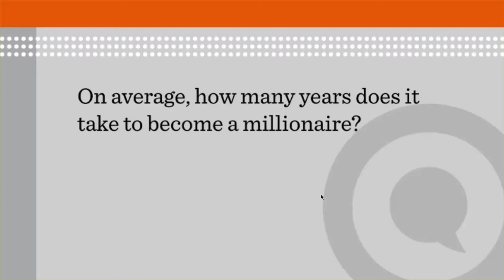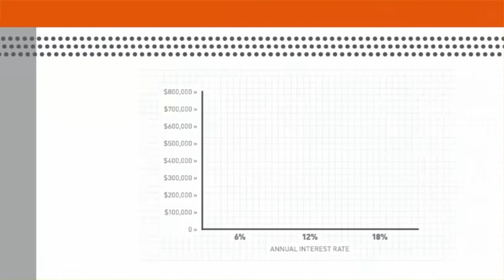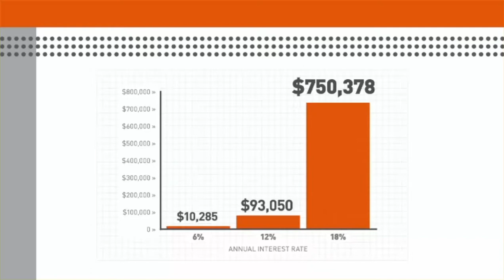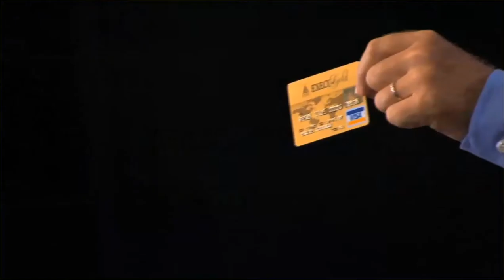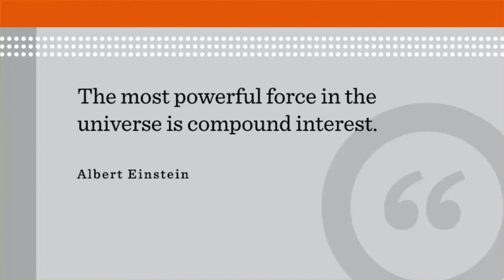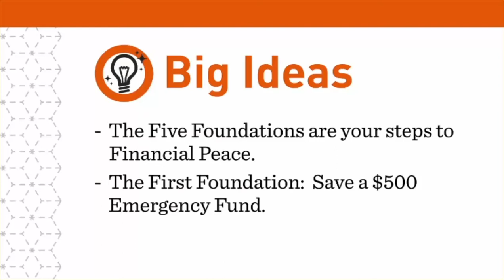Dr Chapter 2 section 3